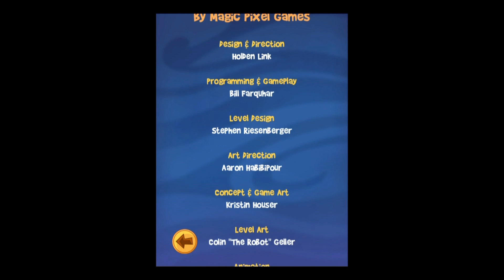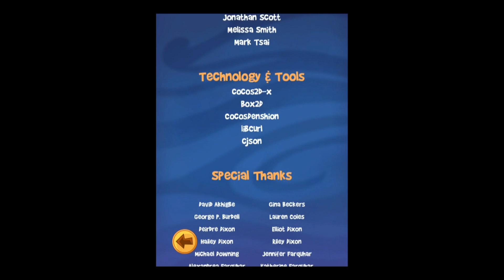Stick to It! - Universal - HD Gameplay Trailer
Stick to It! by Magic Pixel Games, LP

Reunite Spike and his mommy by sticking, rolling and flinging him through 80 amazing levels!

Stick to It is a one-button platformer for iPhone and iPad with a healthy serving of physics puzzles. Spike will stick to whatever he touches when you touch the screen, and he'll let go when you release. Roll down slopes, stick to moving platforms, ride conveyor belts, and discover new ways to navigate each world's unique challenges.

Features:
- 80 levels across 4 unique worlds
- Simple but deep one-button controls
- Beautiful hand-painted graphics designed for Retina display
- Universal app: buy once, play anywhere
- Unique mix of physics puzzles and acrobatic platforming
- Free updates with new levels on the way
- No in-app purchases or microtransactions
- Global leaderboards and achievements